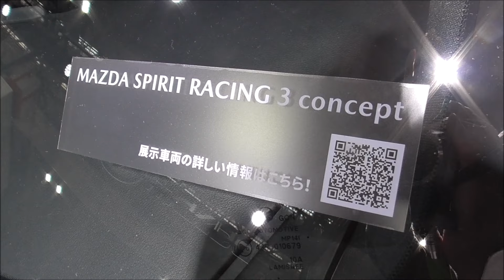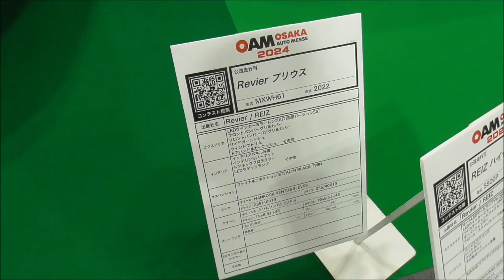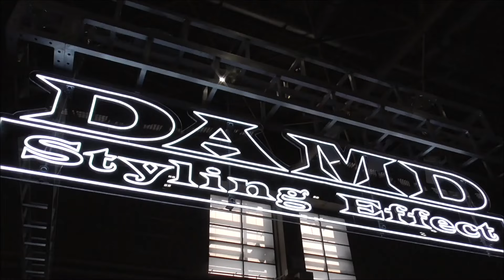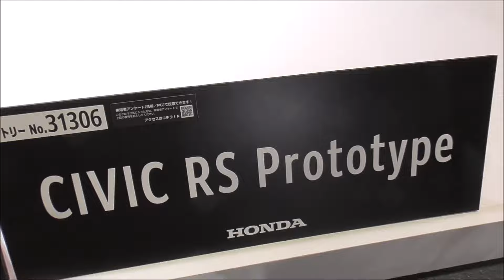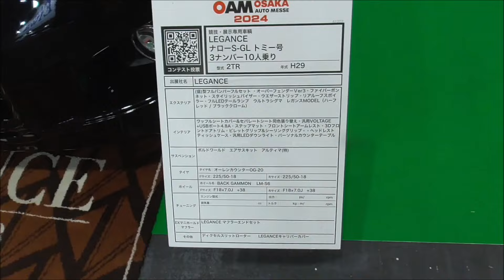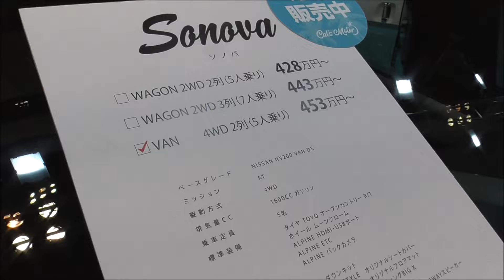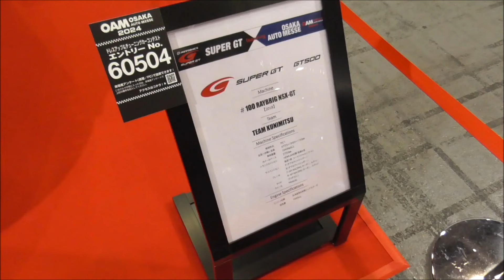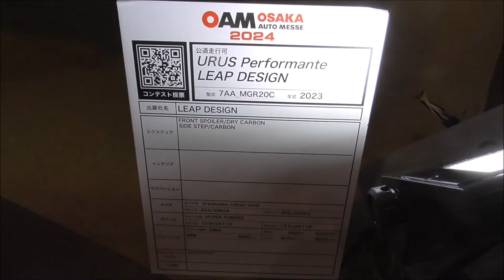大阪オートメッセ2024 マツダ 三菱 日産 スズキ ホンダ トヨタ レクサス モデリスタ スバル カスタムカー カスタムハイエース カスタムキャラバン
0:00:04 1号館 マツダ, ハセプロ, Liberty Walk 他
0:16:47 2号館 ダイナスティ/威風, オートバックス, 翔プロデュース, Revuer/REIZ 他
0:23:38 3号館 日産自動車, スズキ, ホンダ/無限, 日産キャラバンカスタマイズコレクション, BodyLine 他
1:19:47 4号館 カスタムハイエースゾーン 他
1:28:06 5号館 モデリスタ, トヨタ, ALPNE STYLE, KUHL JAPAN, アウトドアゾーン 他
1:54:23 6A号館 スバル/STI, BYD AUTO JAPAN, FDJゾーン 他
2:14:25 6B号館 ワーク, WALD, レイズ, トリプルエス 他

インテックス大阪で開催された大阪オートメッセ2024。幕張メッセで開催された東京オートサロン2024に続く、関西最大級の自動車カスタマイズ(ドレスアップ＆チューニング)イベントです。